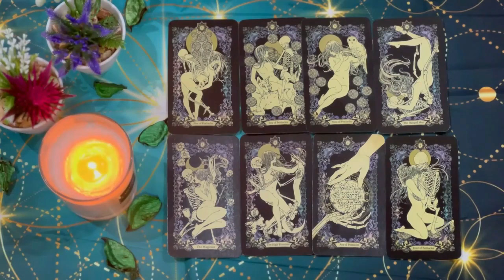SCORPIO 💗 YOU'RE NOT EXPECTING THIS ARROGANT PERSON TO CHASE YOU & NEW BEGINNING!🥂 JUNE 2024 TAROT